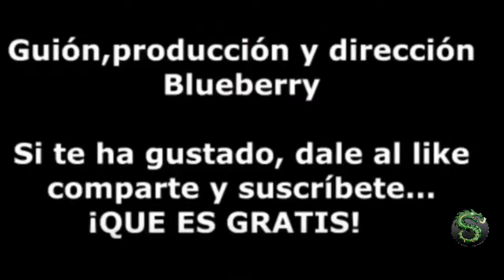THE PUNISHER NETFLIX. PRIMEROS CAPITULOS. IMPRESIONES, ANÁLISIS En Español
Spin-off de la serie "Daredevil", protagonizado por El Castigador. Un pequeño analisis de los primeros capitulos, que Netflix, liberó para la prensa y medios específicos.